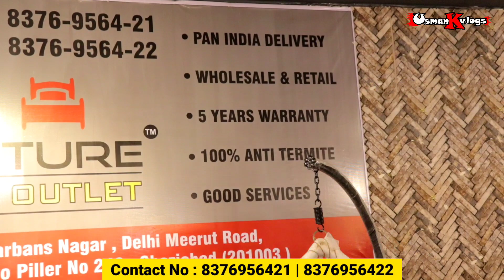Sofa Cum Bed 🛏️| Cheapest Furniture Market In Delhi | Octo Furniture | Sagwan Furniture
Call  📞

OCTO FURNITURE ( Ghaziabad)
42, Harbans Nagar , Delhi Meeruth Road ,Near Metro Piller no 243 ,
Ghaziyabad (201003 )